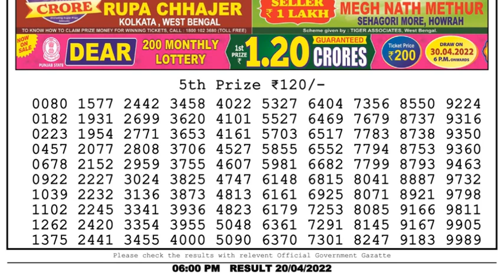Nagaland Lottery Sambad Result | Dear Lottery